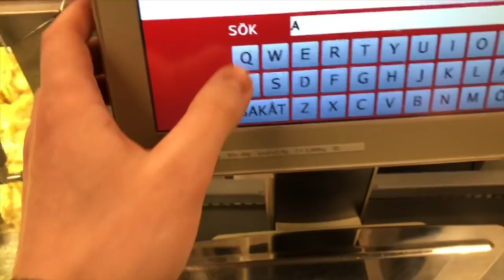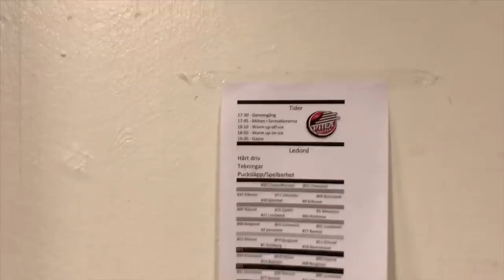VLOGG | Matchdag PHC J20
Följ med på hur det ser ut före och efter en bortamatch.

Allt är filmat och redigerat på en mobil, därför dåligt ljud och kvalité.